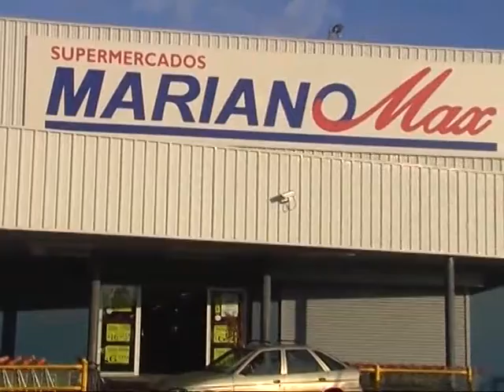Piden no liberar todas las cajas de seguridad de CBI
El fiscal Federal Enrique Senestrari consideró que determinadas cajas "contienen información útil para la causa judicial".